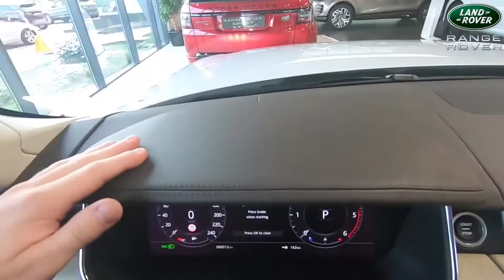2020 Range Rover Vogue | Exterior, Interior , OUT LOOKS 😍😲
2020 Range Rover Vogue |  Exterior, Interior , OUT LOOKS 😍😲